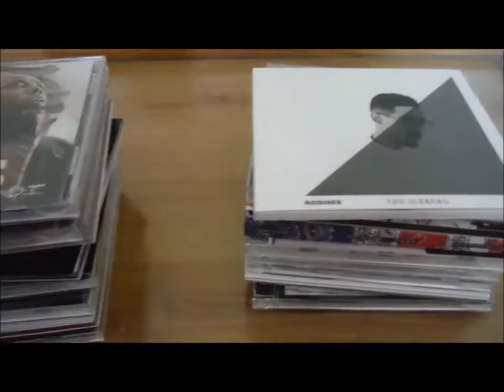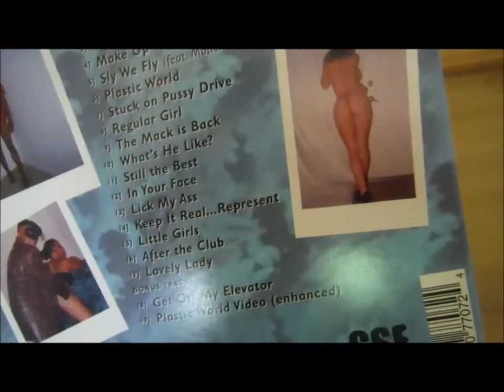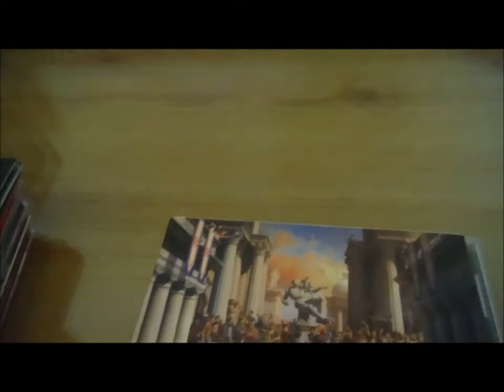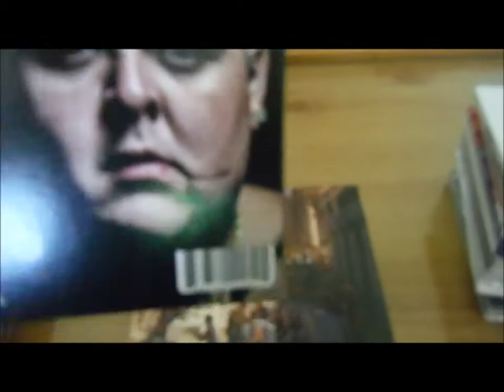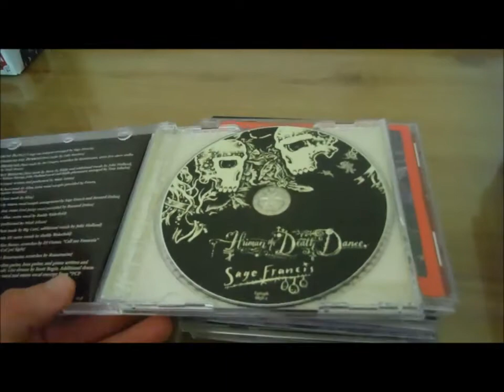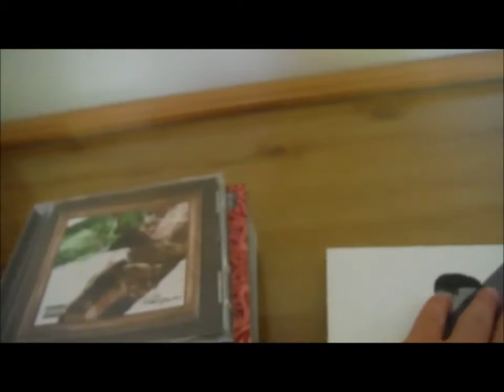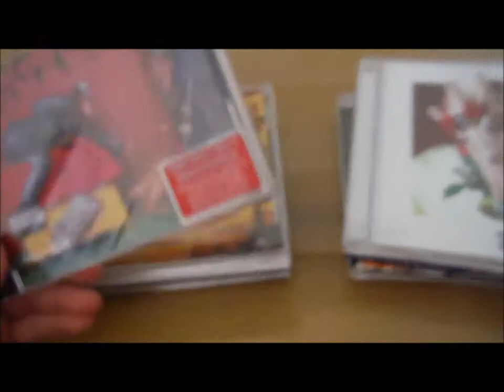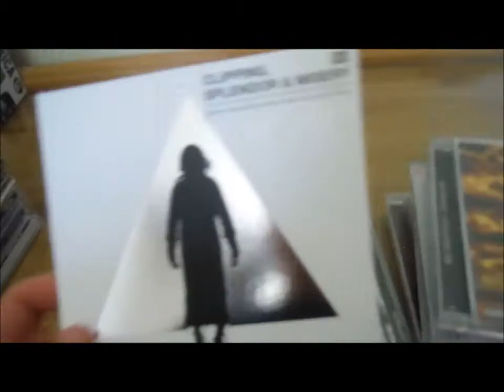Massive Hip Hop CD Update (Part 3)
Intro By N95
Sorry Again For The Black Borders, Enjoy!